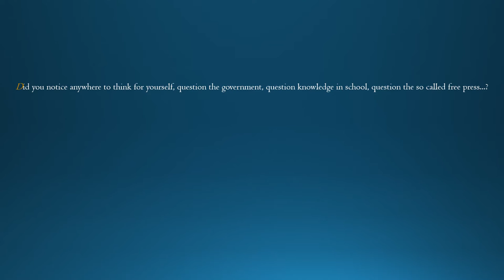IYP2016: Being a ''good citizen'' but did anyone notice